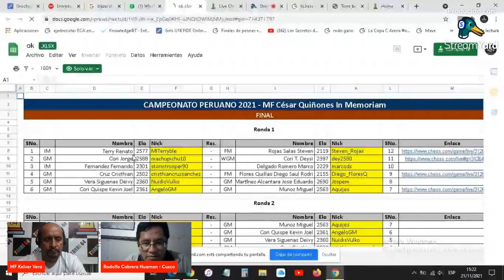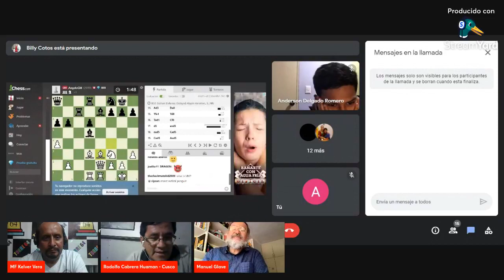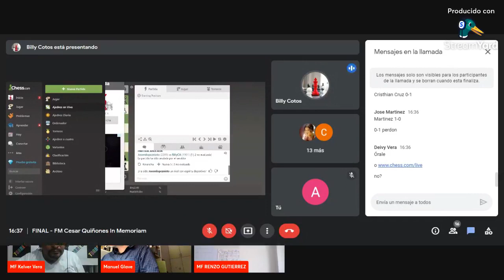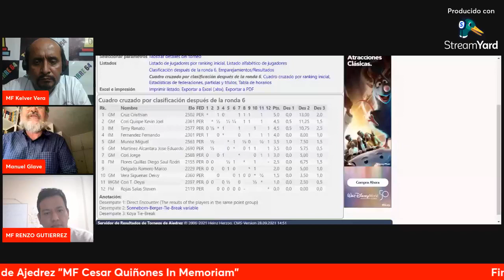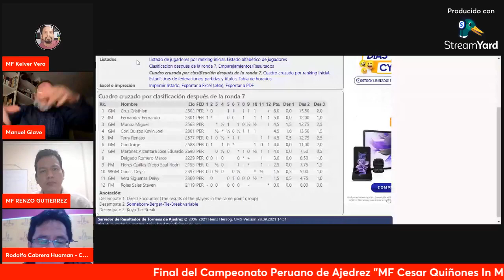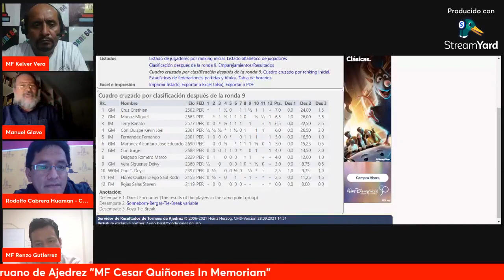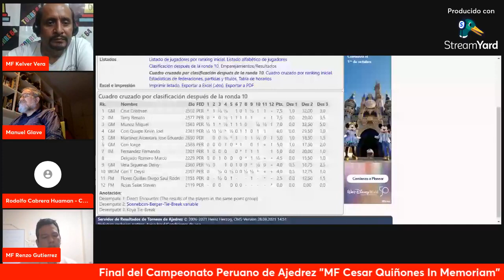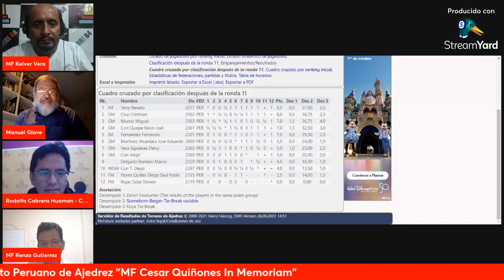Final del Campeonato de Ajedrez Peruano "MF César Quiñones In Memoriam"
Esta final lleva el nombre del MF Cesar Quiñones quien acaba de fallecer en un terrible accidente... descansa en paz querido amigo.
Link de las Partidas (Cortesía Jean Pierre Ramos)
Fecha: Domingo 21 de Noviembre del 2021
Hora: 3:00 p.m. (Perú)
Sistema de juego: Cerrado todos contra todos
Ritmo de Juego: 5 minutos + 2 segundos de adición por jugada
Plataforma de Juego: Chess.com
Premios: 1,200 dólares en total
♟Dirección Técnica:
Arbitro Principal: AN Billy Cotos
Arbitro Adjunto: AN Rubén Sanchez
Director del Torneo: MI Arturo Vidarte
Organizador: MF Kelver Vera
Esta final será transmitido en vivo via Facebook Live de Torre 64.
♟Panelistas:
- MF Renzo Gutiérrez
- Rodolfo Cabrera
- MF Kelver Vera
- Manuel Glave
📌 Patrocinan: Incaisa, Círculo Peruano de Ajedrez, FourCChess, Familia Alvarado, Restaurant El Señorío (España), Ing. Elmer Medina, Dr. César Sahuanay, Club de Ajedrez y Cultura Wari, Club de Ajedrez Dama Negra (España), Lima Chess Club, AV Chess, Academia de Ajedrez Valle Sagrado de los Incas, Colibrí Express (España)